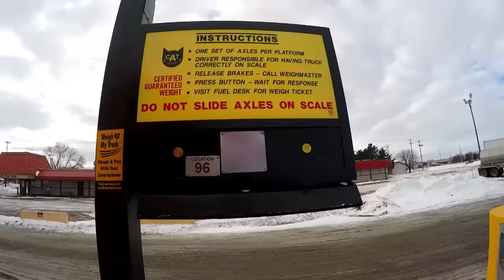TRUCKER JUKEBOX, LETS GO TO WINSCONSIN.